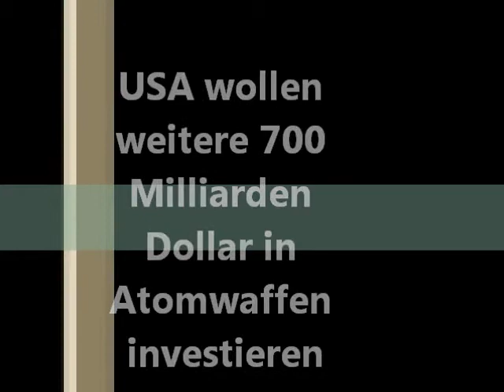USA wollen weitere 700 Milliarden Dollar in Atomwaffen investieren